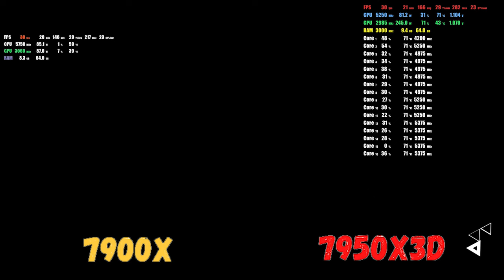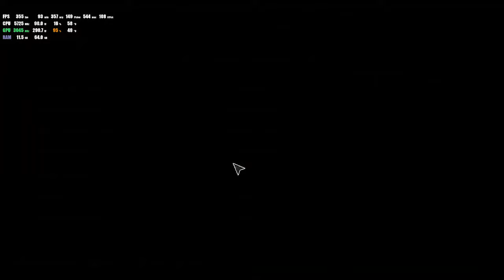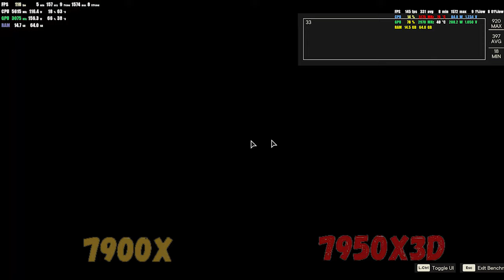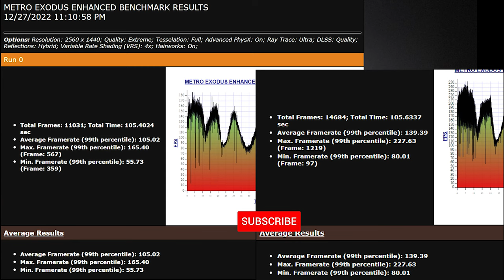RYZEN 9 7900x vs 7950x3D | 11 GAMES TESTED - 1440p | PERFORMANCE COMPARISON | RTX 4090 BENCHMARK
Ryzen 7900x vs 7950x3D 2k Performance comparison in 11 Games.
Benchmarked using the RTX 4090.

►PC SPECS:
Mini ITX Fully Water-cooled custom loop build.
- AMD 7950x3D OC
- RTX 4090 OC to 3.0 Ghz
- 64 Gb DDR 5 6000Mhz
- 1300 Watts Seasonic Prime PSU.

00:00 BATMAN ARKHAM KNIGHT
01:58 BORDERLANDS 3
04:10 CHERNOBYLITE
05:32 CYBERPUNK 2077
07:15 DEUS EX MD (2015)
09:14 THE DIVISION 2
11:22 DYING LIGHT 2
14:10 FAR CRY 6
15:46 RED DEAD REDEMPTION 2
20:35 THE CALLISTO PROTOCOL
22:30 METRO EXODUS ENHANCED EDITION